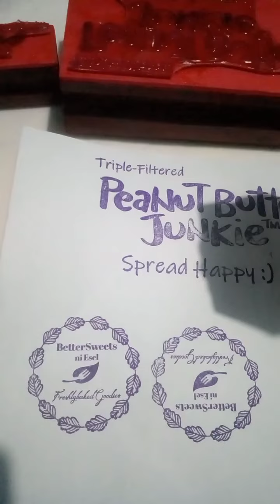MAGANDA TALAGA PAG MACHINE GAWA SA STAMP😁😁😁😁